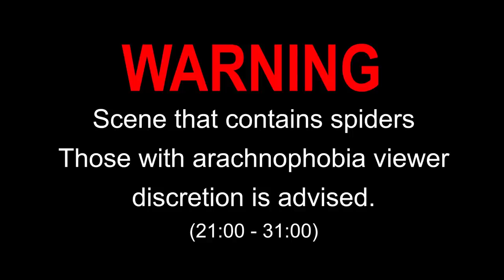It Takes Two | Chapter Six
💛 Guest Starring 💛
YourPalRoss - @YourPalRoss

📀 Game Used
It Takes Two!